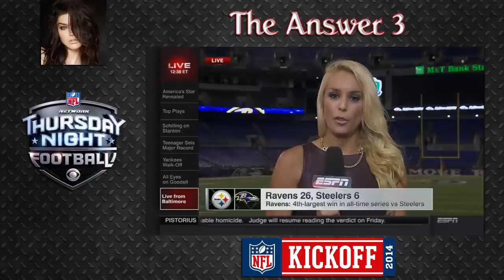analysis of the Ravens' 23-21 victory over the Cleveland Browns Read more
: This one came at a huge cost. Dennis Pitta may be done for the season with a hip injury. Terrell Suggs (groin) and Chris Canty (knee) both left the game early. Left tackle Eugene Monroe and cornerback Jimmy Smith both hobbled out of the locker room. It's fair to question what the Ravens will be able to get from cornerback Lardarius Webb after watching him play today. But the Ravens will worry about those things in the days ahead. On Sunday, they celebrated a victory they badly needed.
Aaron Wilson, reporter: The Ravens manufactured a dramatic comeback victory behind a game-winning field goal by Pro Bowl kicker Justin Tucker. But it was a costly win as tight end Dennis Pitta injured his right hip again. The Ravens may have discovered a new running back to carry the workload with an impressive effort by rookie Lorenzo Taliaferro, who churns out yards with a powerful one-cut running style. The Ravens displayed deficiencies on defense, where the entire secondary had suspect coverage and tackling, especially strong safety Matt Elam, cornerback Asa Jackson and cornerback Lardarius Webb. There was almost zero pressure on Brian Hoyer, who picked apart a vulnerable defense that now has some serious questions to answer about how it’s going to defend better quarterbacks and offenses going forward.